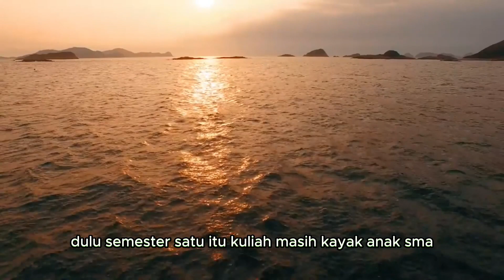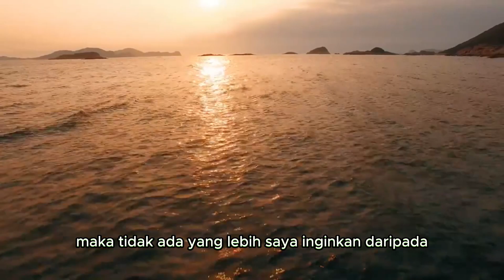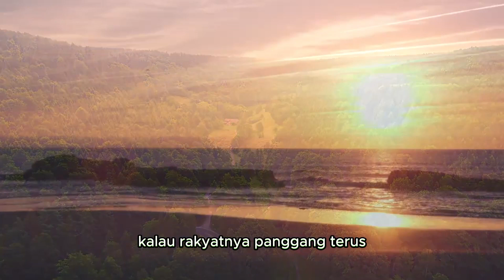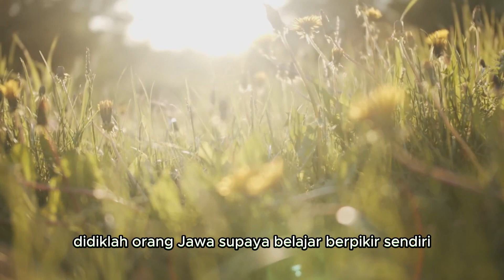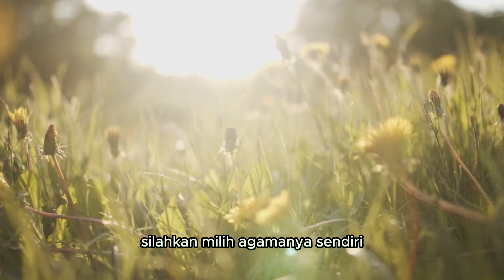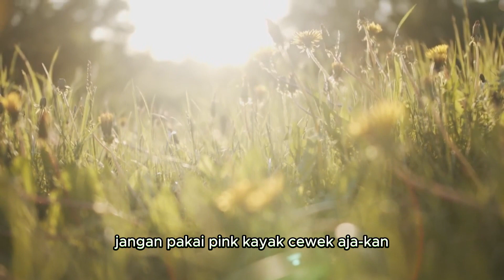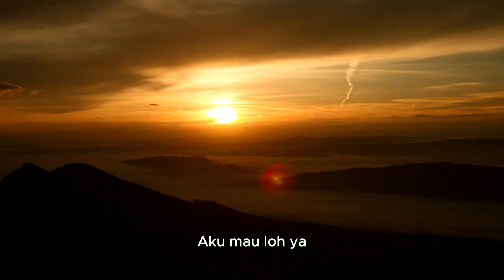FAKTA UNIK PENTINGNYA PENDIDIKAN KARAKTER MENURUT R.A KARTINI | Ngaji Filsafat | Fahrudin Faiz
AKTA UNIK PENTINGNYA PENDIDIKAN KARAKTER MENURUT R.A KARTINI | Dr. Fahrudin Faiz | Ngaji Filsafat
Ngaji Filsafat : epicureanisme

edisi Teori      :  Insecure dan Overthinking
Nara Sumber : Dr. Fahrudin Faiz
Masjid jendral Sudirman Yogyajakarta 08 Juni 2017

sumber resmi :
 you tube : MJS Chanel